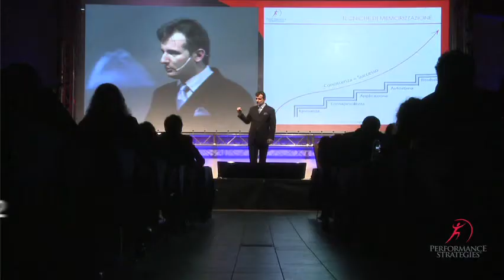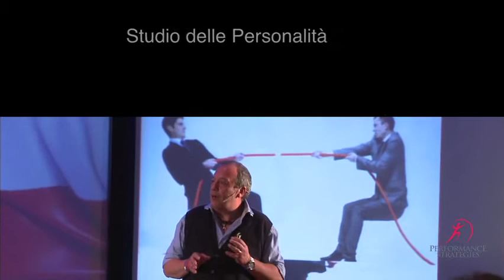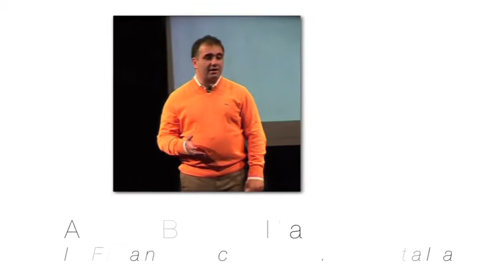Leadership_Executive_Master_Performance_Strategies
Leadership Executive Master
è l'unico percorso di formazione per la leadership in Italia
che riunisce i migliori trainers ed esperti
in ogni ambito formativo.

PRINCIPALI TEMI FORMATIVI:

Intelligenza Emotiva
PNL e Comunicazione Persuasiva
Generare prosperità e ricchezza
Gestione del Tempo
Leadership nell'impresa
Public Speaking
Studio delle personalità
Memoria e apprendimento
Gestione dei conflitti
Equilibrio mente corpo
Gestione dello stress
Sviluppare carisma